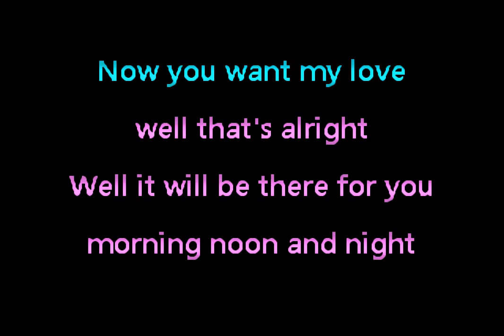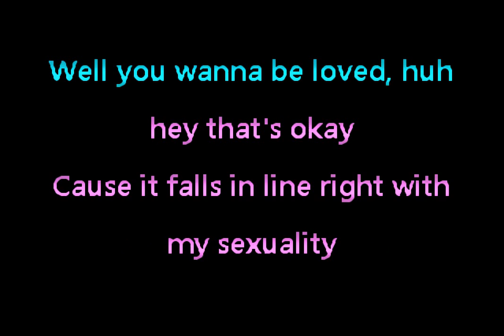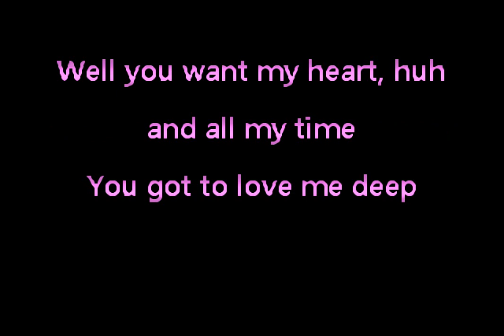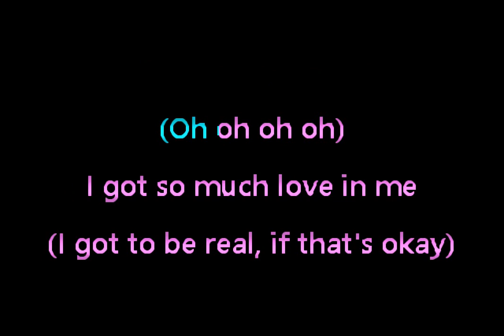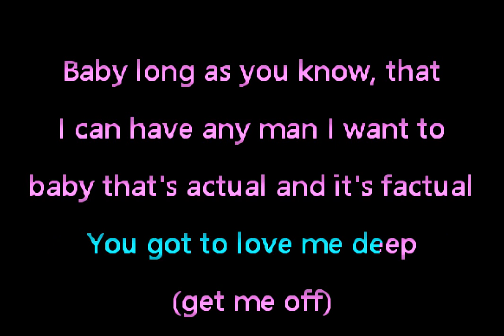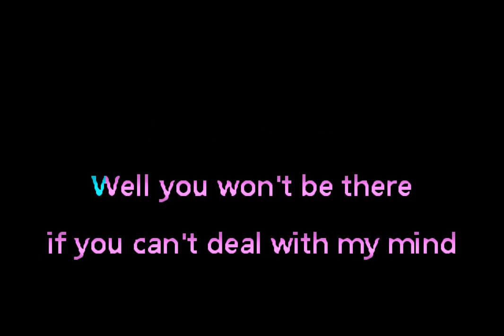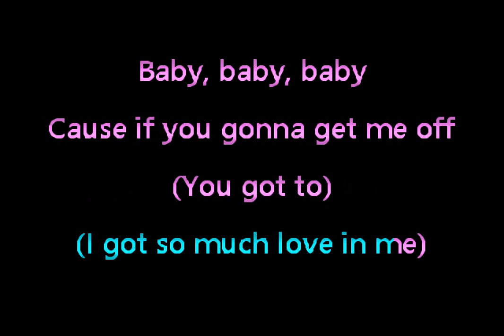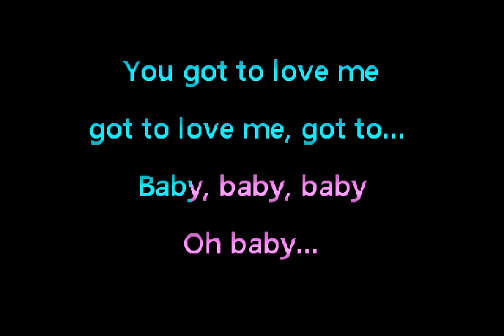TLC - Baby-Baby-Baby • Karaoke